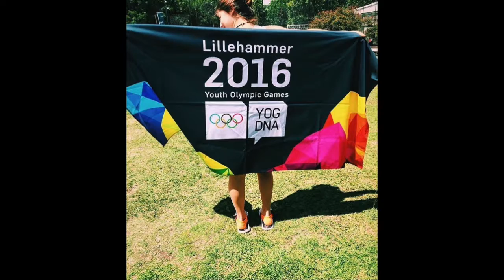Olympics 2016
This video is about Olympics 2016